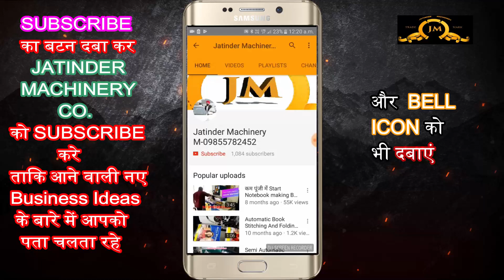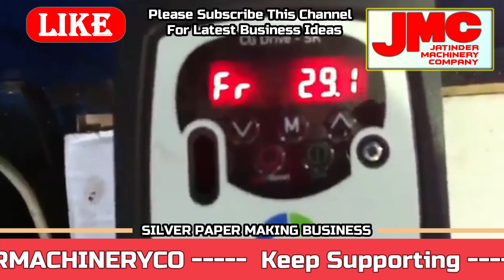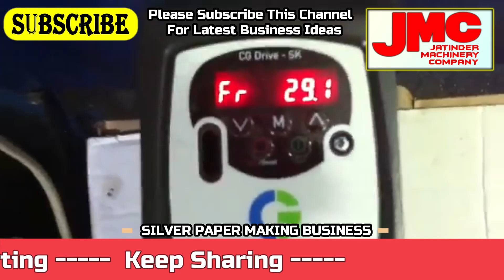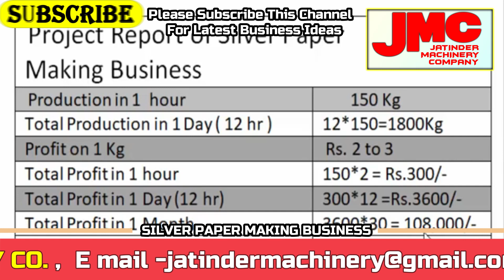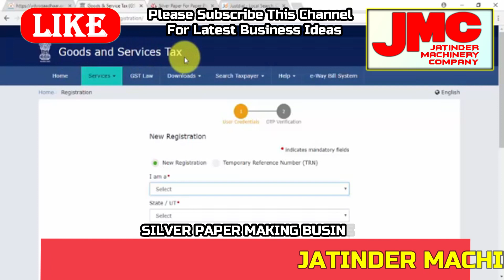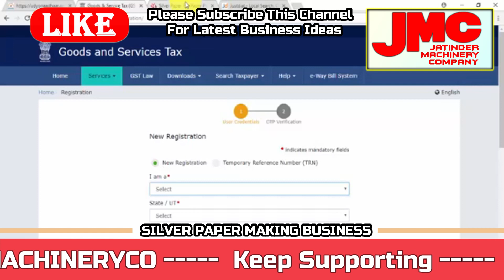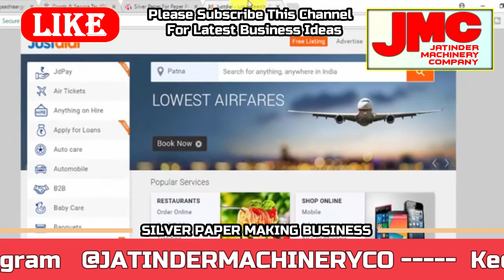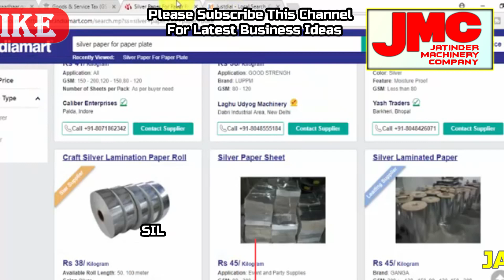गाँव मे शुरू करे ये Best Business💰🤑New Business Ideas 2021, Small Business Ideas, Village Business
Title-

AMRITSAR , PUNJAB.